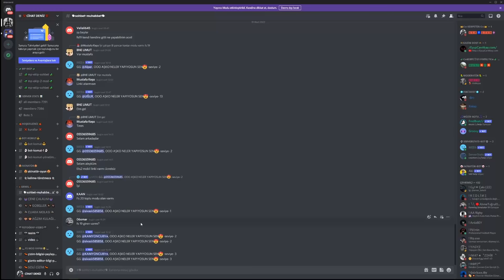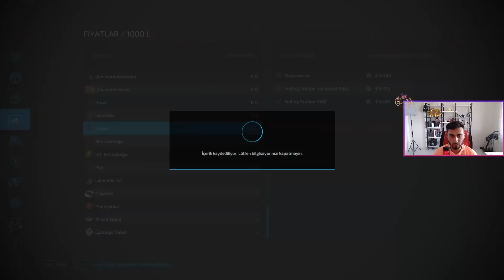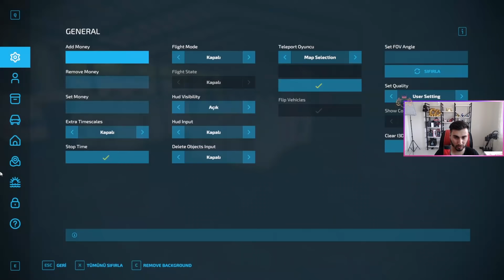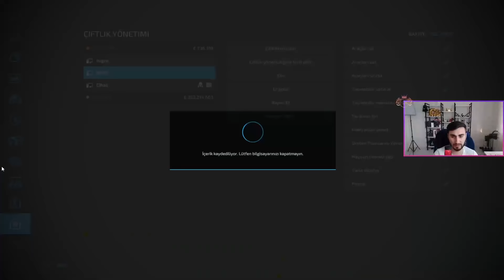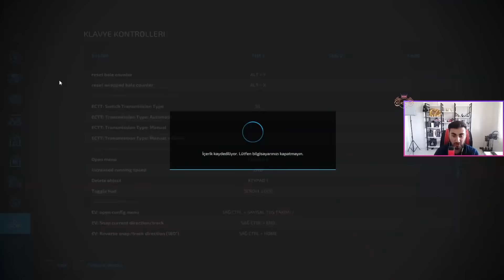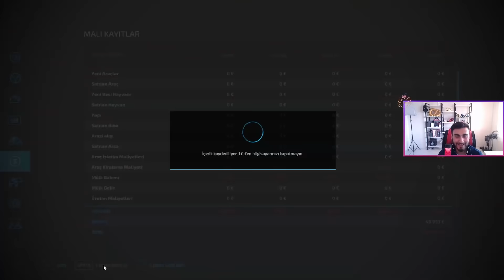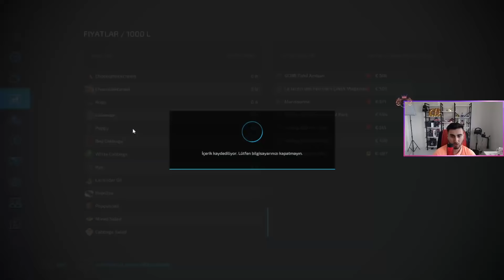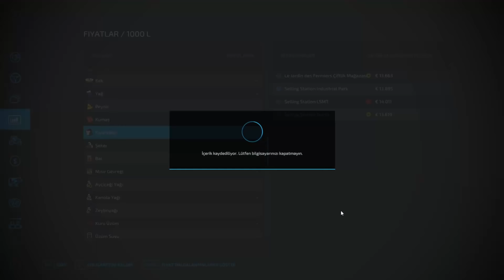100 GÜNDE ZENGİNLİK! |FS 22|BAŞTAN SONA FARMİNG SİMULATOR 22|FAKİR VS ZENGİN|FULL EDİT